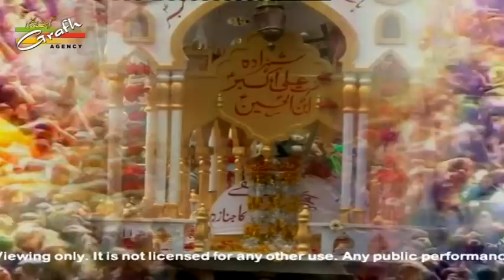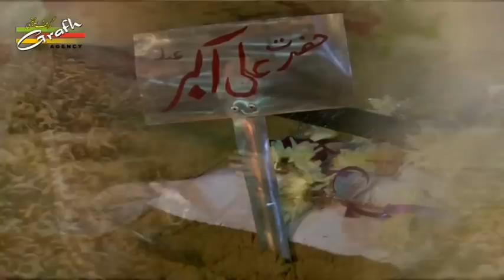Kaha Shabbir Ne Ran Mein | Mustafa Husain Chopra Neemuch | Lahoo Lahoo 1438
Nauha Album Title : Lahoo Lahoo
Nauha Khwan Mustafa Husain Chopra Neemuch
Kalaam Sadiq Bijani (Naushad) Sweden